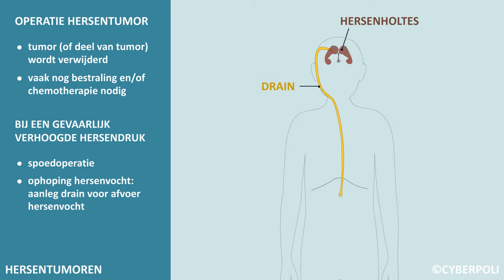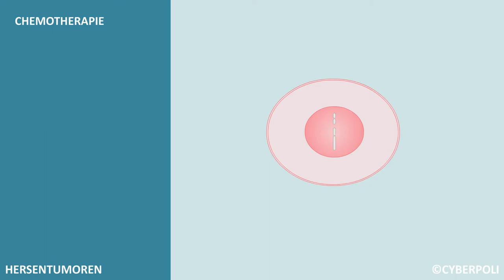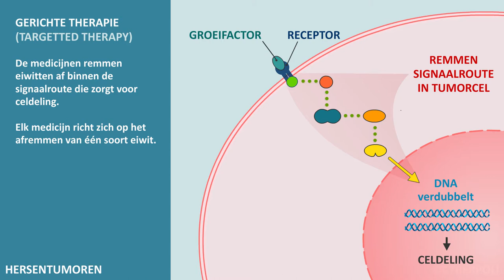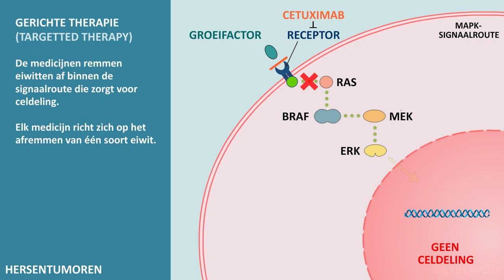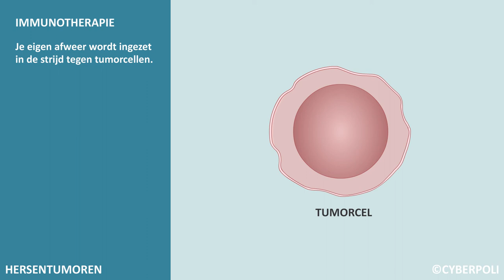Behandeling hersentumoren. Waaruit kan de behandeling bestaan?